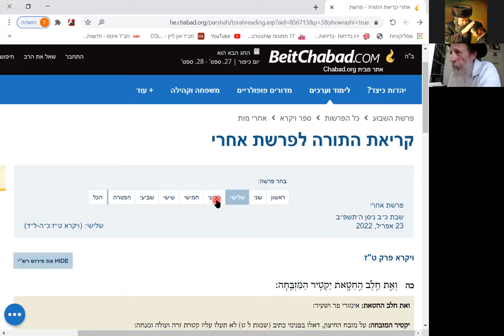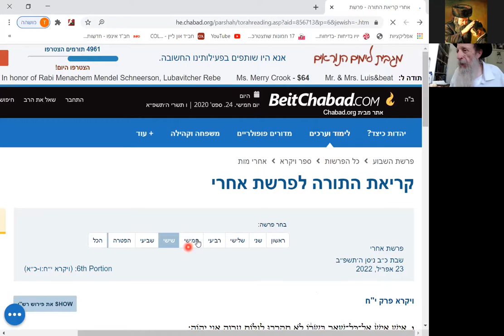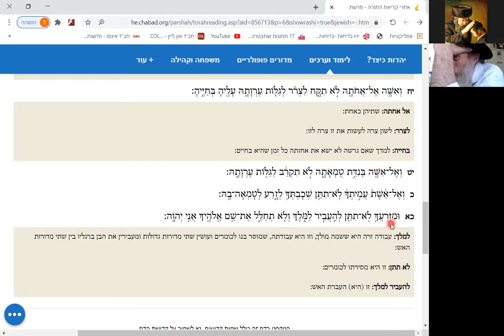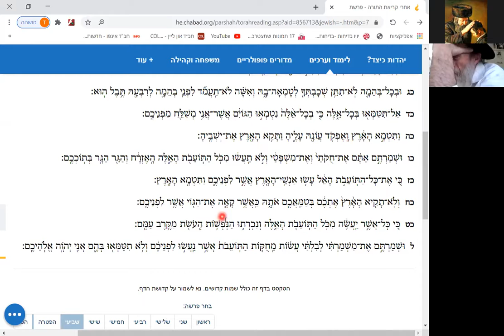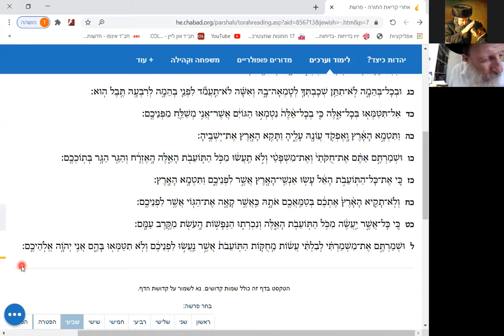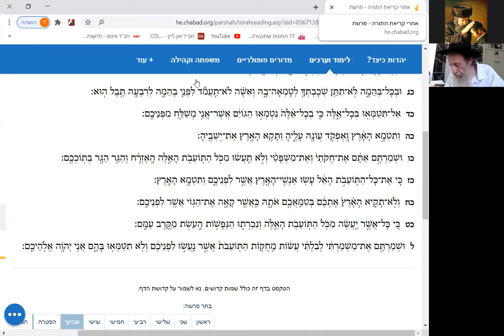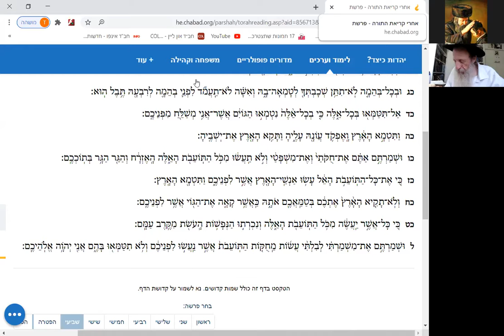Haftarah Yom Kippur Rabbi Tuvia Bolton Yeshiva Ohr Tmimim Sept 24 2020